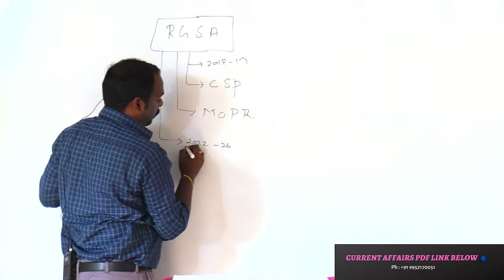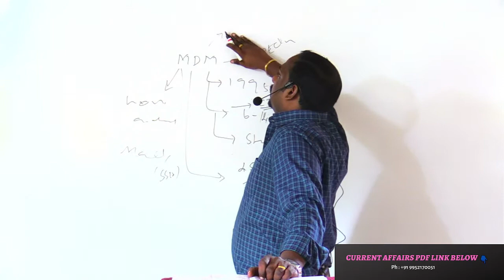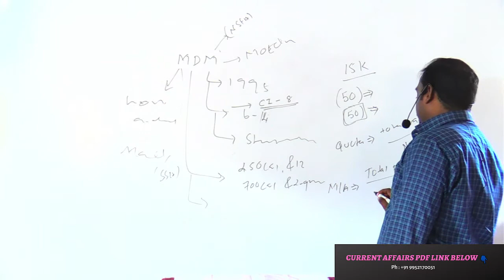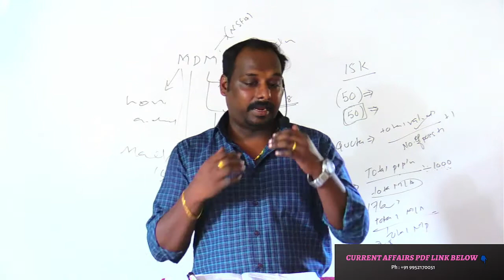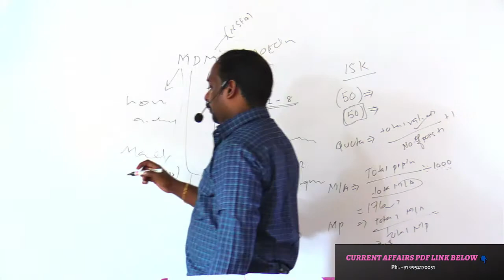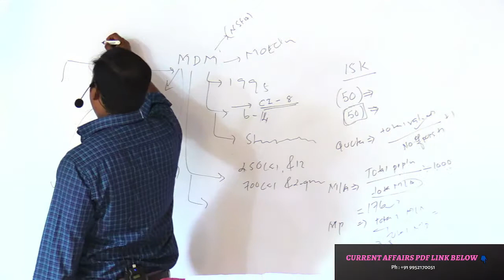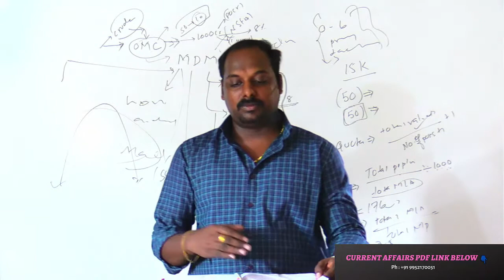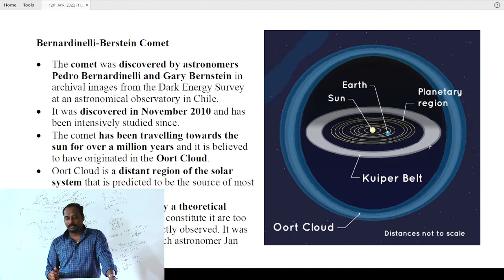CURRENT AFFAIRS ANALYSIS | 14 th & 16 th APR 2022 |THE HINDU ANALYSIS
ADMISSION